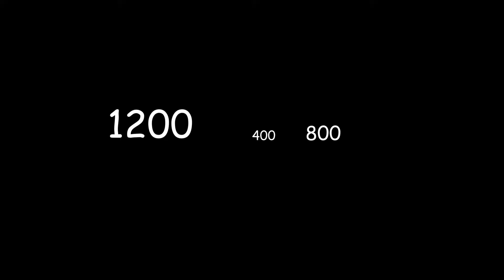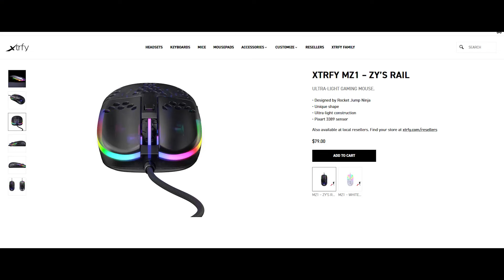The XTRFY M4 Wireless is *chefs kiss*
Oh boy! Today we have an Xtrfy M4 Wireless review! Our resident (retired) pro gamer couldn't wait to get his hands on this. Is the excitement going to be similar to how you used to enjoy Christmas as a child but now you have bills to pay instead? Probably!